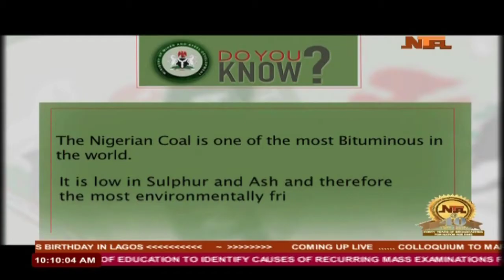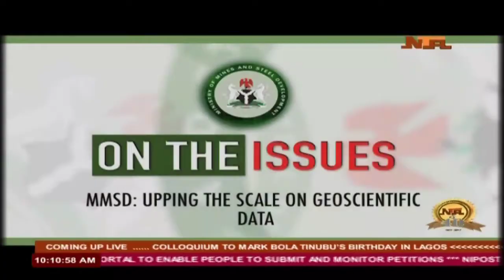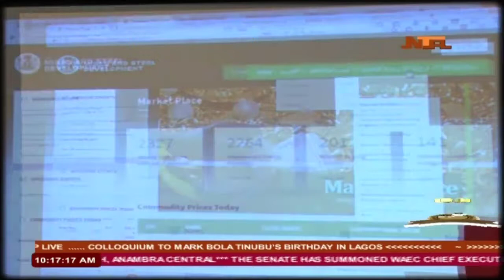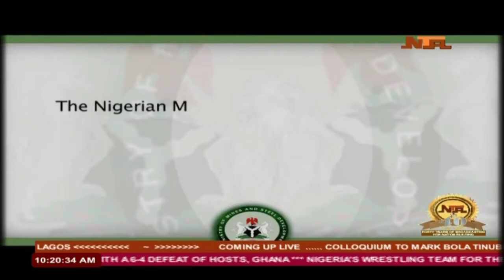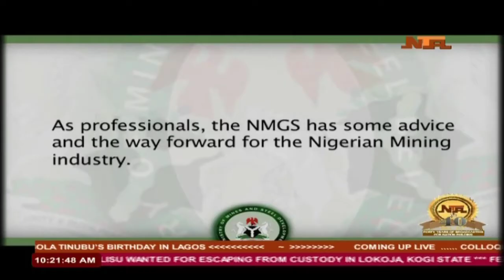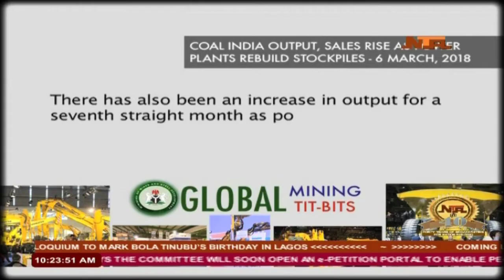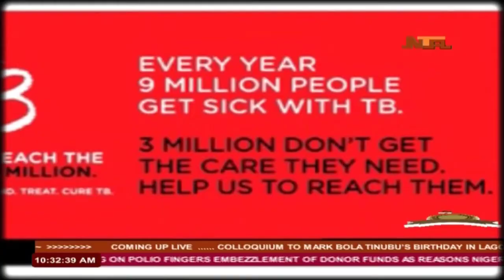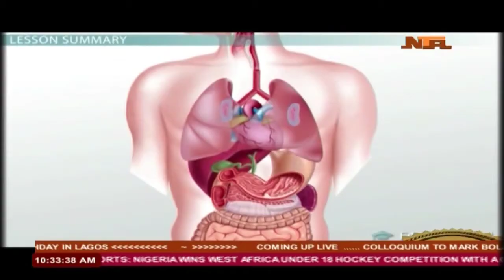NTA Live TV - 10th Bola Tinubu Colloquium